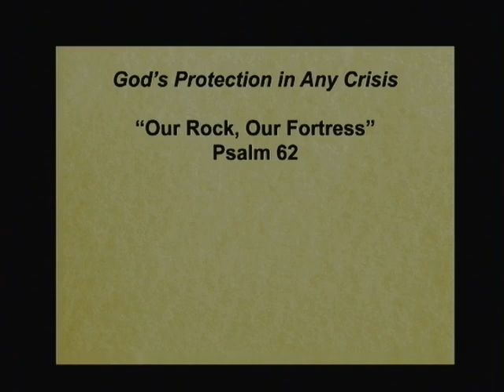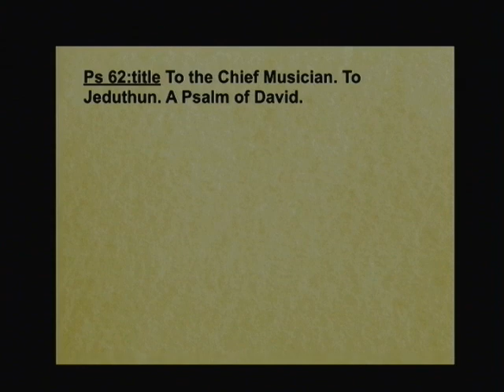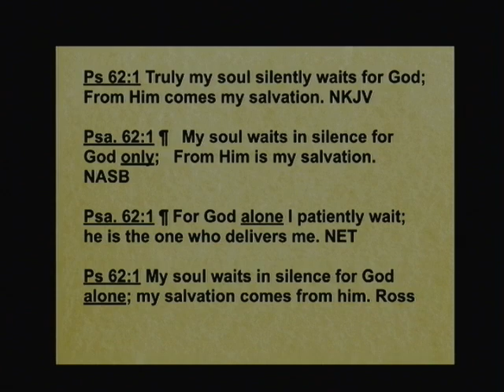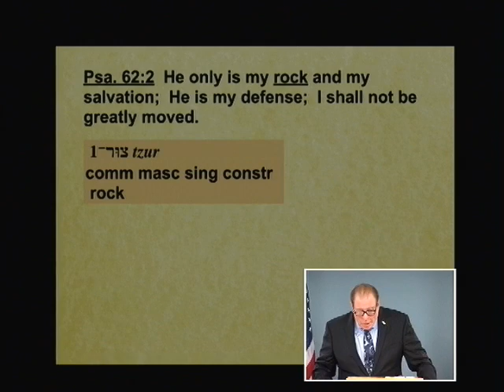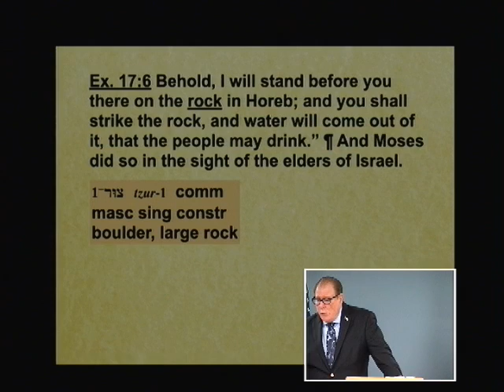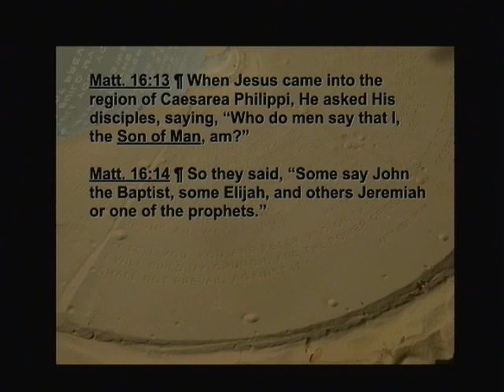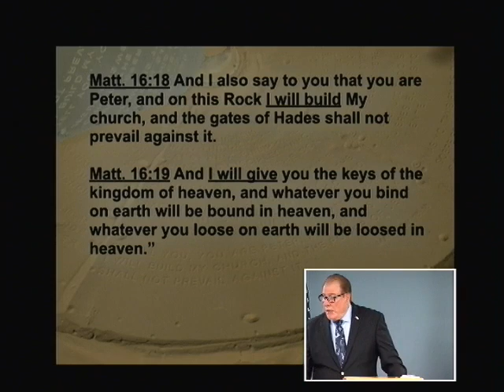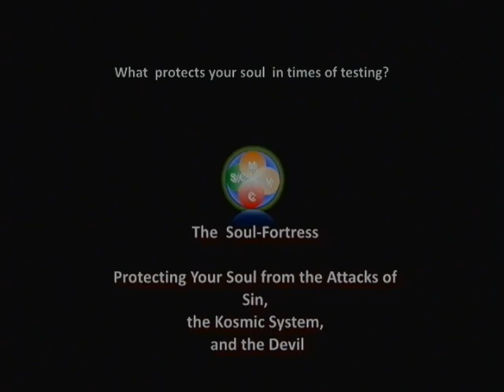God’s Protection for Any Crisis Special 05 - Our Rock, Our Fortress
05 - Our Rock, Our Fortress. Psalm 62. April 2, 2020

Are you calm in the midst of this pandemic that is causing havoc throughout the world? Listen to this message to learn how you can be relaxed and peaceful and strong in the midst of the death and economic disaster all around you. Hear many passages in the Old Testament where God is described as our Rock and Defender and what those terms mean to us. Understand that when we begin to feel overwhelmed by the bad news we are to turn our thinking to God and be confident in His plan for our lives.